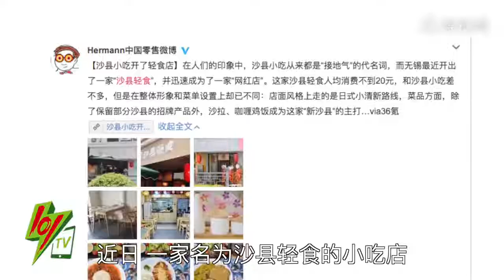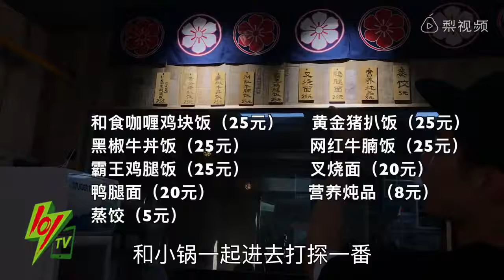网红沙县轻食，沙县小吃喜当爹